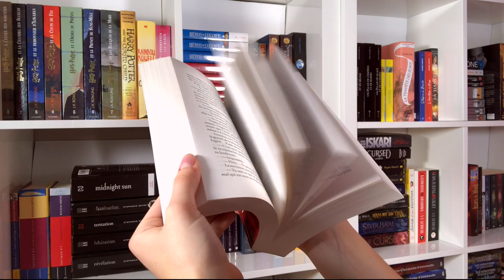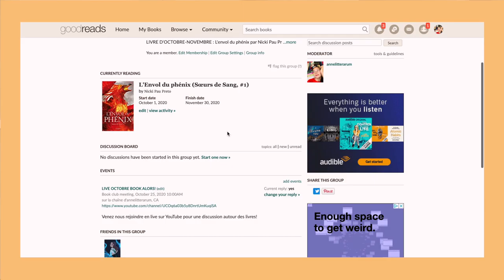JE LANCE UN CLUB DE LECTURE AVEC @LesLecturesdeChloe !!! | DÉVOILEMENT DE BOOK ALORS!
Je vous ai teasé toute la semaine et aujourd'hui est enfin le jour ou je vous fait le grand dévoilement de mon projet secret avec Chloé! Je lance avec elle un club de lecture : Book Alors! Écoute la vidéo au complet et passe voir celle de Chloé pour tout savoir sur notre club de lecture :D

LIENS IMPORTANTS
Discord de Book Alors!
Instagram de Book Alors!
Goodreads de Book Alors!

PROCURE-TOI LE LIVRE POUR OCTOBRE-NOVEMBRE

Titre : L'envol du phénix par Nicki Pau Preto

Titre : Crown of feathers par Nicki Pau Preto (si tu veux le lire en VO)